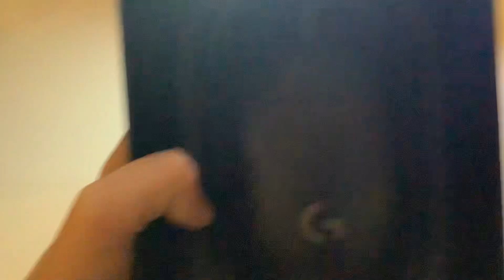Expensive mouse opening be like